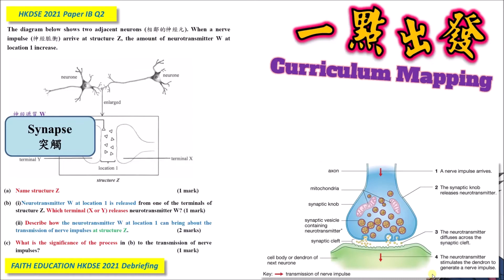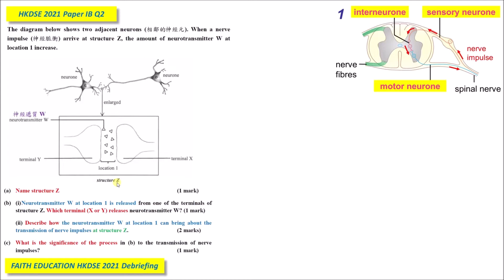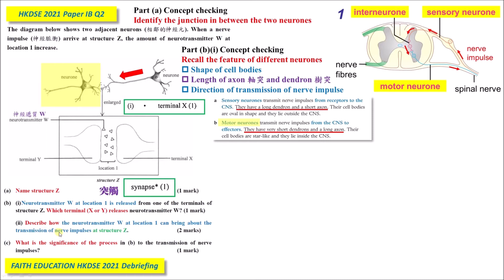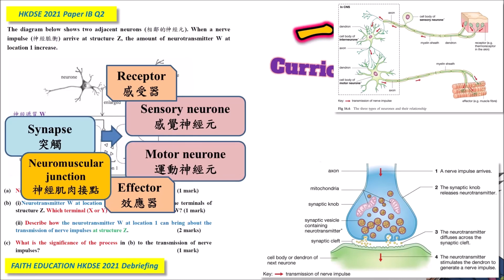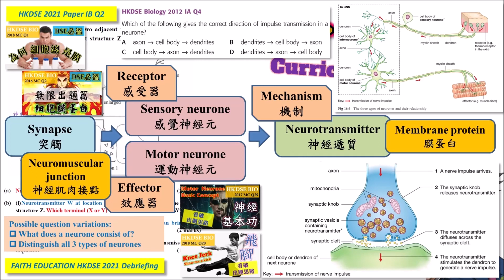DSE Bio│HKDSE 2021 1B Q2│neurone 神經元│synapse 突觸│membrane protein 膜蛋白│Faith Education{雙語Bilingual}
梁公語錄

➘ 你會感興趣的影片:
1. 💋[BIO殺手的告白] 🌹│ 讀Bio乜都要死記？！│揭秘一招讓你學習生物上癮的實戰心法
2. 【Bio5**實戰絕技】📌生物科最後提醒006│你就是答案│狀元也不懂教你的神技│直線抽擊答題法│straight-to-the-point│Faith Education {雙語Bilingual}
3. 📌生物科最後提醒002 │ 全視技能 │ DSER必看溫習方法 │ 六大題型整合 │ 筆記任Down
4. 【經驗實證】📌生物科最後提醒007│考評報告分析心得│網絡思考法│一片解決雕鑽問法│195個必溫概念│DSER必看溫習方法
5. 📌生物科最後提醒003│DSER必看溫習方法│致勝關鍵│致命傷害│必溫概念│DSER 最後一日必看│Faith Education│筆記任Down
🔔【DSE Biology 生物】MC無限出題篇 Infinity Loop in HKDSE MC
0:00 廣東話
7:11 English